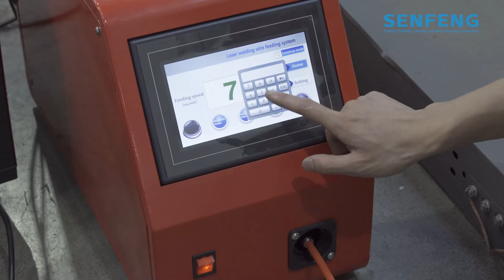SENFENG丨3kW Handheld Laser Welding Machine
How to make perfect fish-scale welds?
This video shows you 3mm inner corner welding with SENFENG 3kW Handheld Laser Welding Machine.